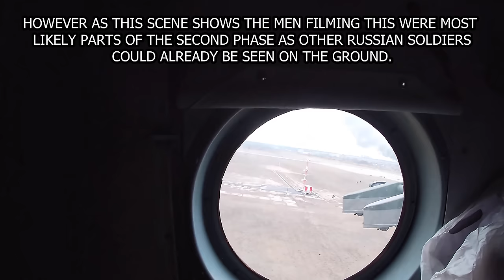🔴 Ukraine War - Helmet Cam Captures Russian Air Assault Troops First Capture Of Hostomel Airport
Ultra high definition but pretty selective footage released the Russian Ministry of Defense shows the moment when Russian air assault troops captured the Hostomel Airport on the 24th of February 2022.

The video was recorded with a helmet cam by one of the Russian airborne soldiers participating in the battle.

Since there is not much visible resistance seen in this video it is safe to assume that this landing operation was conducted during Phase 2 of the initial air assault since there were already Russian troops operating on the ground visible from the helicopters.

Also this videos still gives a great look on the armament of Russian air assault troops.

As the video shows the assault led to the capture of the airport but Ukrainian forces started a counteroffensive later that day giving them back control over the airport shortly after.

Hower Russian forces still managed to capture the airport again and hold it till this day even if it is not usable due to heavy Ukrainian shelling.